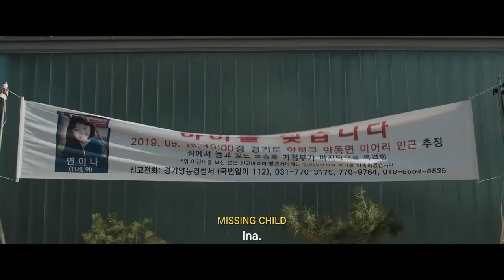The Closet 2020 Official Trailer 1080p